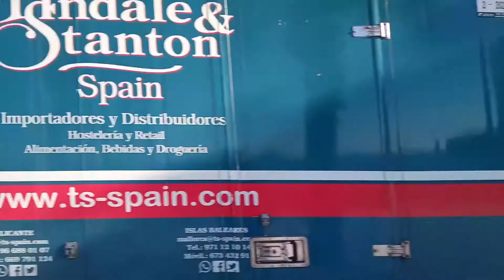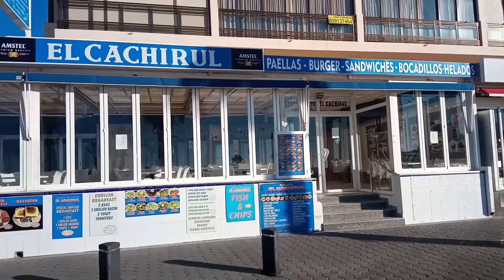Benidorm Seafront Christmas Eve Eve, 2020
This is a look along Benidorm seafront on the 23rd of December 2020 between 10 and 11 am , a warm morning in beautiful sunshine,